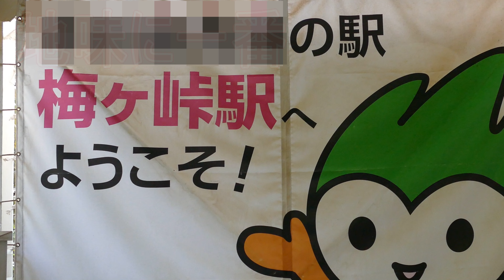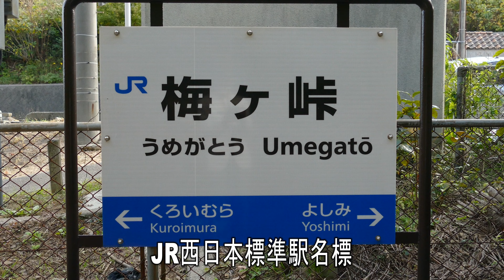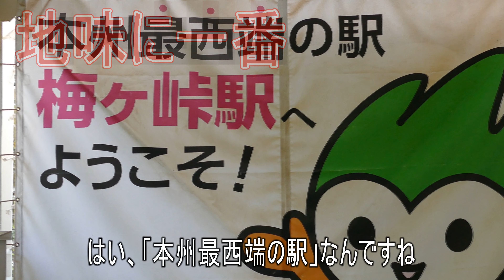【駅に行って来た】JR西日本山陰本線梅ヶ峠駅は地味に一番のことがあるらしい!?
梅ヶ峠駅は単式1面1線の棒線駅。峠にある小さな駅ですがその歴史は古く、長門鉄道の頃からある駅です。さてこの駅、小さくて知名度も低い駅なんですが、地味に一番のことがあるらしいんです。一帯どんなことが一番なんでしょうか??

【駅に行って来た】JR西日本山陰本線に世界一短い駅名の駅があるらしい!?